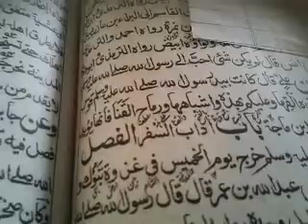مشکات دوم اردو قسط 43 آداب سفر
آداب آداب واحکام سفر مشکات دوم اردو قسط 43 ahkam e safar Aadab e safar meshkat dom episode 43